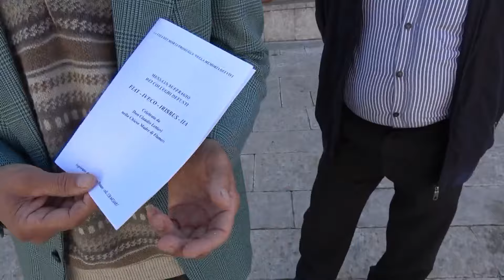"Lo Stato non dimentichi la grande fabbrica di Flumeri"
Una messa in suffragio dei tanti operai simbolo venuti a mancare dagli anni 70 ad oggi nello stabilimento di Valle Ufita